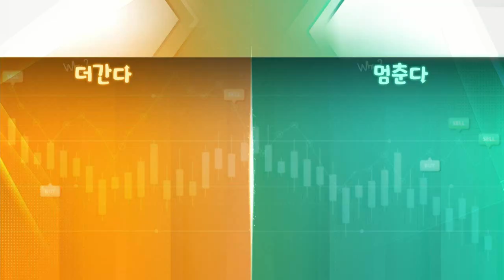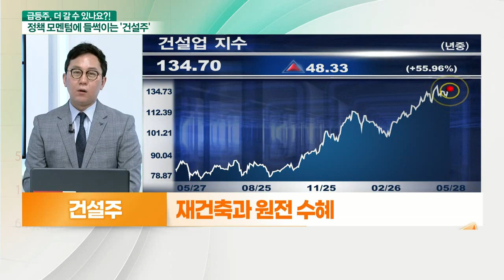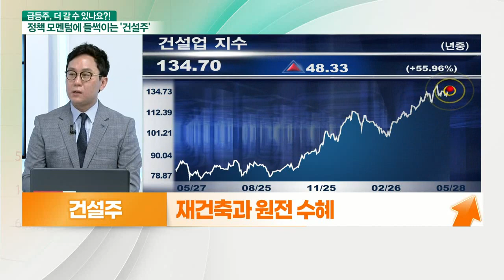건설주... 재건축과 원전 수혜 VS 해외 수주 공백_기대해도 괜찮아 (20210528)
건설주 오른다
- '오세훈표 뉴타운'에 전일장 강세
- 건설업 업황 초기 국면
- 원자재 가격 상승 전이 가능 전망

# 건설주 내린다
- 원자재 가격 부담감 존재